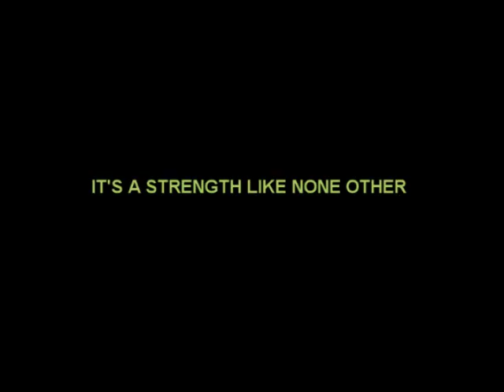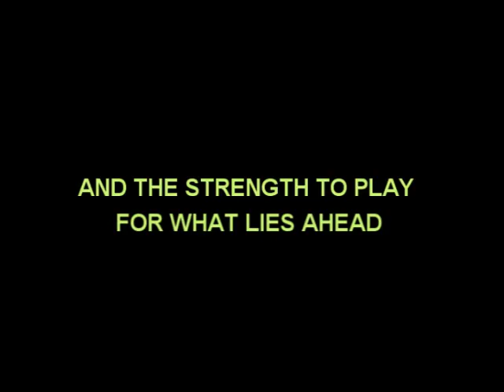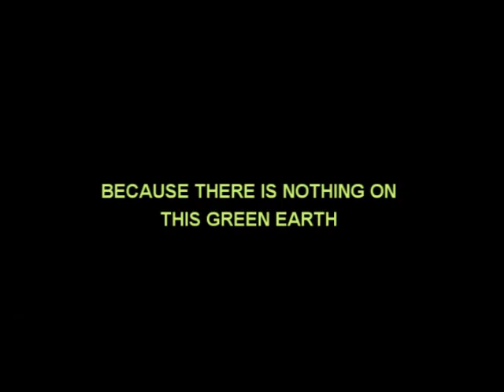Army Strong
You've seen the recruiting commercials for the US Army.  Here is a video dedicated to the Army Black Knights as they prepare for the 2007 Army Football season.  GO ARMY!